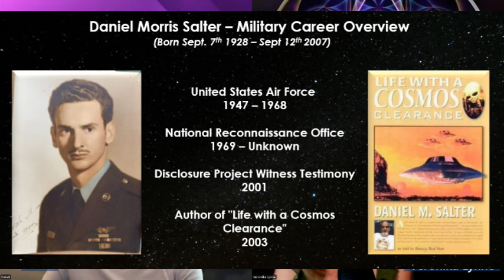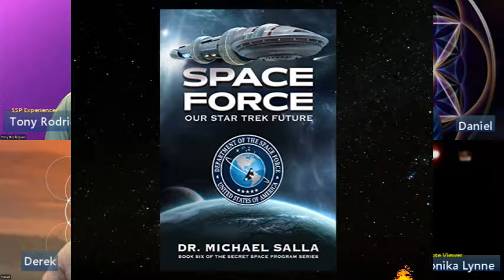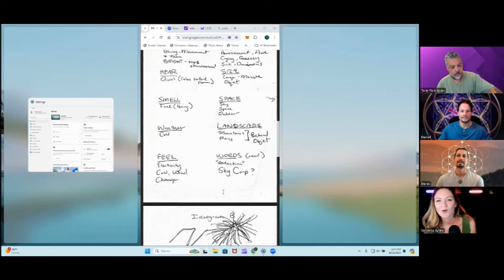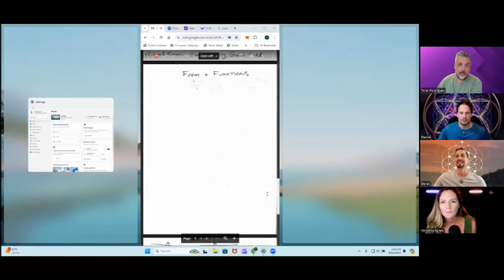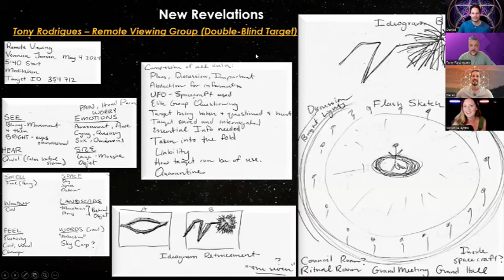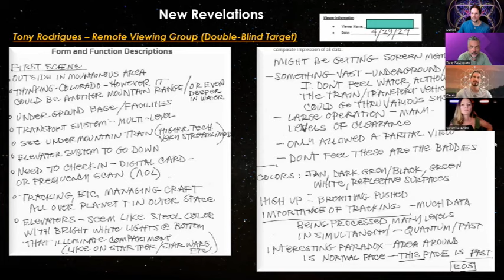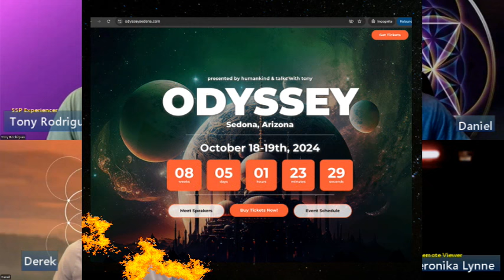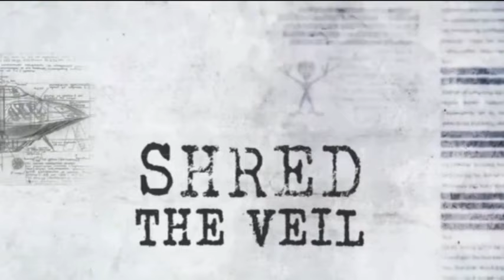Remote Viewing with Tony Rodrigues & Veronika Lynne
We're very excited to present the remote viewing results from some double-blind sessions that Tony Rodrigues facilitated.  The target... our grandfather, disclosure whistle blower, Daniel Salter.  Join us as we take an in depth look at the remote view process with Tony and one of his top remote viewers, Veronika Lynne.